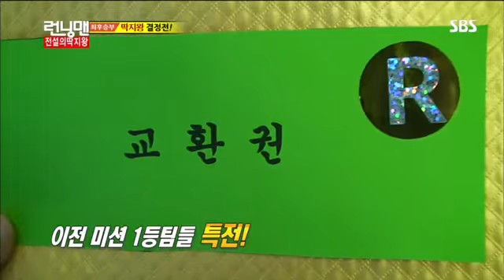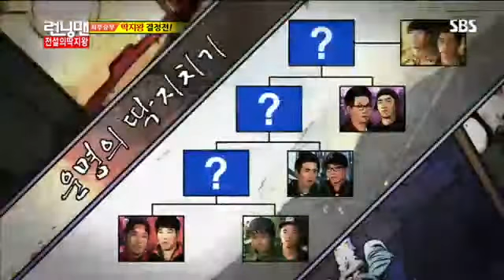런닝맨 어린이날특집 #15